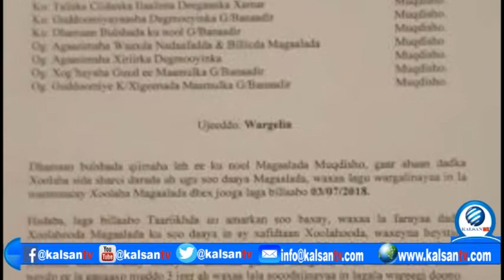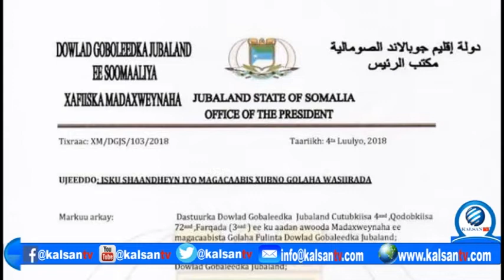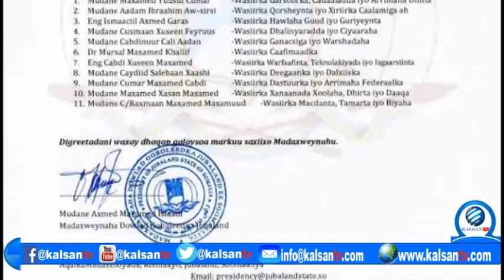BARNAAMIJKA MAALIN WANAAGSAN 05 -07-2018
Marwaliba ku xirnoow Kalsantv